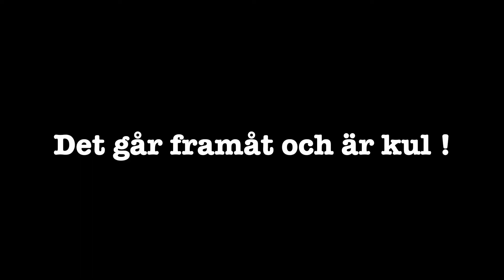Lucas Tennis Juli 2018